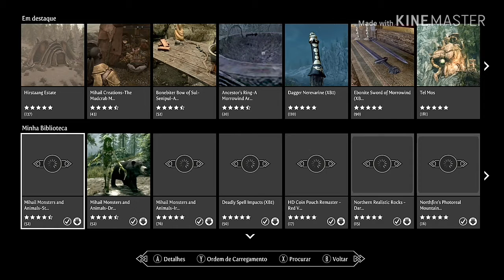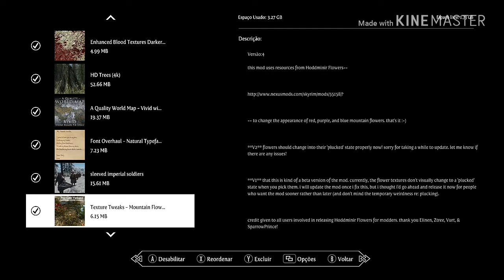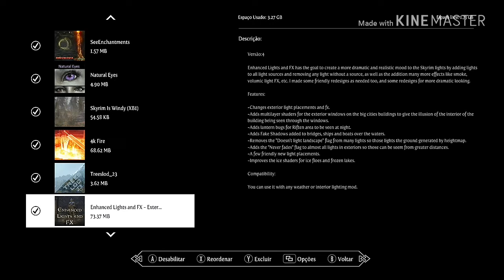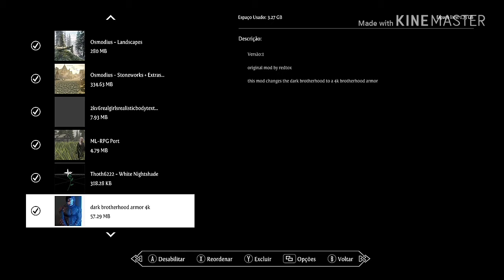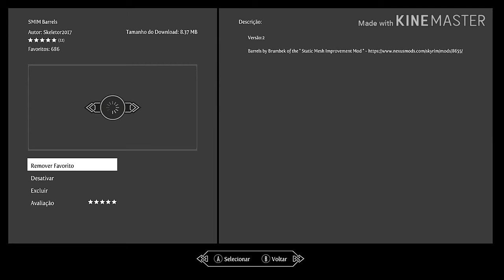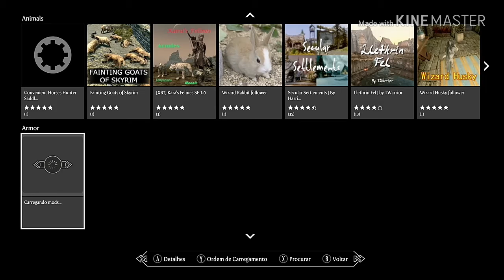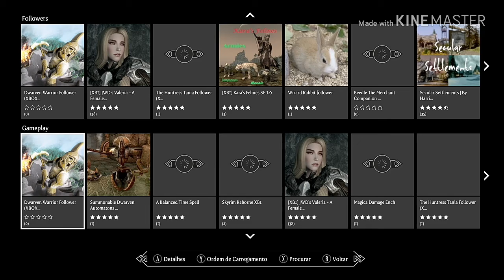Skyrim- meus mods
Link da minha página

KILING HARD

JOSEBRBR15

Searon Games

ZACK TUTORS